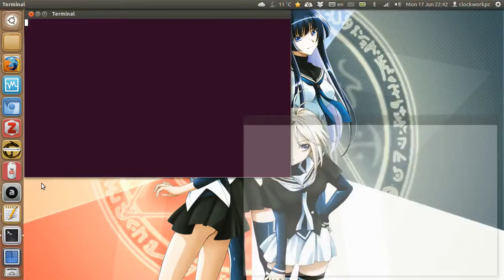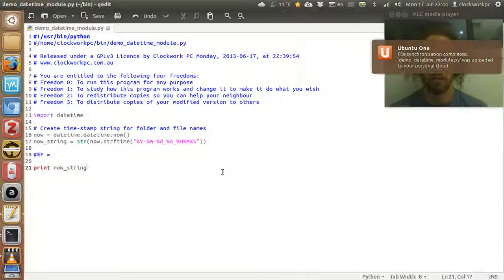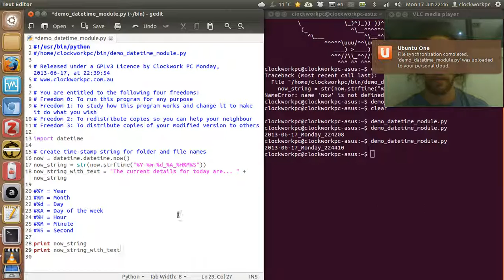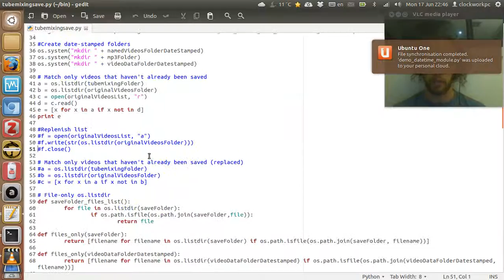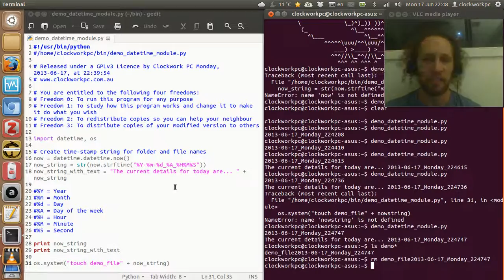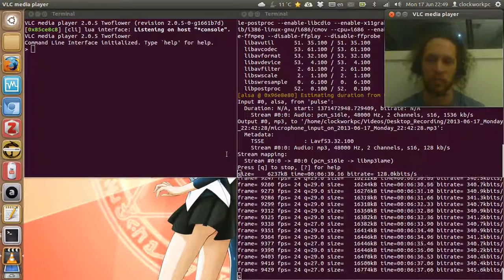Using the datetime module in Python to create time-stamped files and folders